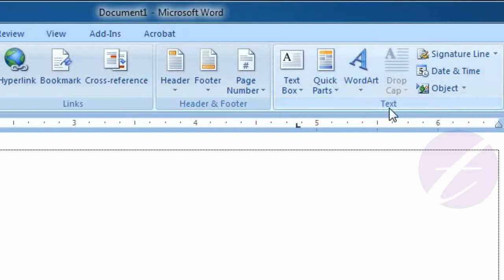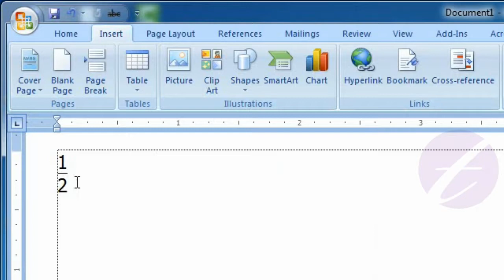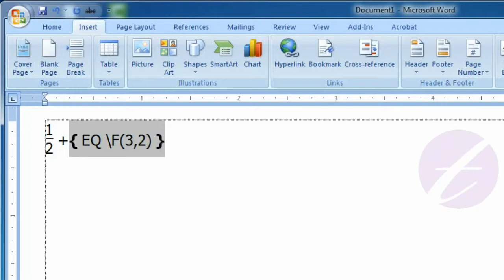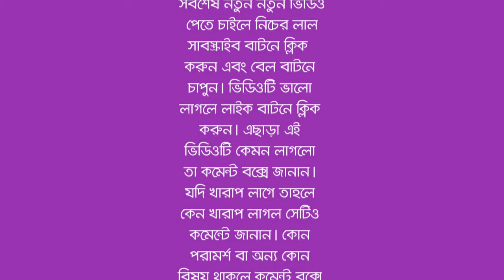Write Fraction in MS Word | MS Word Bangla Tutorial - Lesson 39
This lesson you will know how to write fraction (half or 1/2) in Microsoft Word (MS Word). You can edit fraction by using toggle field codes. You can easily format this fraction with your document text.

এ পর্বে থাকছে :
- এম এস ওয়ার্ডে (MS Word) ভগ্নাংশ কিভাবে লিখবেন।
- ভগ্নাংশ এডিট অথবা পরিবর্তন করবেন যেভাবে।
- এ পদ্ধতিতে ভগ্নাংশ লিখলে সহজেই ফরমেটিং করতে পারবেন। অর্থাৎ ইকুয়েশন এন্ড ফর্মুলাতে ভগ্নাংশ লিখলে বেশ কিছু সমস্যা হয়। এভাবে লিখলে সে সকল সমস্যা হবে না।
- এ পদ্ধতিতে শুধু ভগ্নাংশ নয়, অন্যান্য গাণিতিক, রসায়ন বা পদার্থের ফর্মুলাও লিখতে পারবেন।